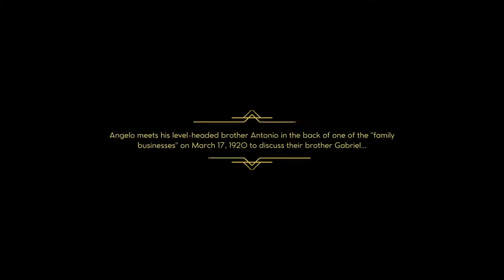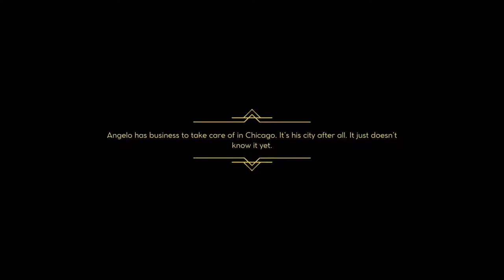EMPIRE OF SIN - ANGELO GENNA - GENNA CRIME FAMILY NEW GAME PLAYTHROUGH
HIT SOME BOWLS & SMOKE SOME BLUNTS!!!

LETS PLAY!
LETS START A NEW GAME AND GET THIS WIN!
ADD ME ON PSN AND SWITCH
gvaldez420